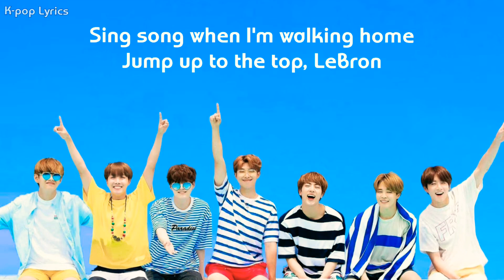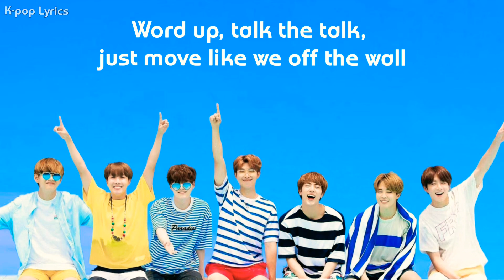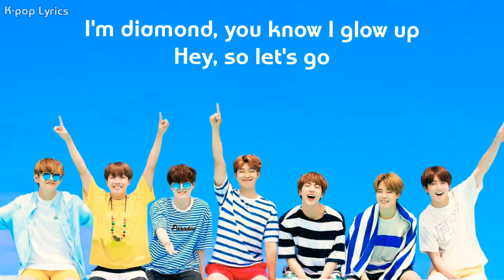BTS (방탄소년단) • Dynamite (Poolside Remix) Lyrics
► Don't forget you can request any song in the comment section below :)
✘ INFORMATION ✘
►Title - Dynamite (Poolside Remix)
►Artist - BTS
►Album: BE
►Release: August, 21st 2020
✘ SOFTWARES USED ✘
► Softwares Used - Pinterest\Audio\Motion Ninja
✘ FAVORITE QUOTES ✘
►Favorite Quote ~
"Life Goes On" BTS
✘ SOCIAL MEDIA ✘
✘ SUPPORT BTS ✘
✘ LYRICS ✘
LYRICS ON SCREEN